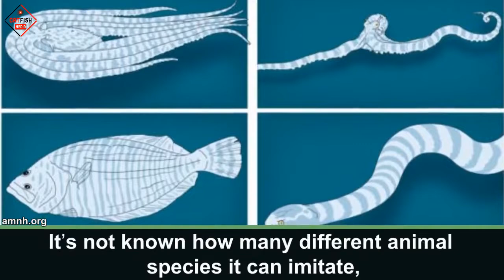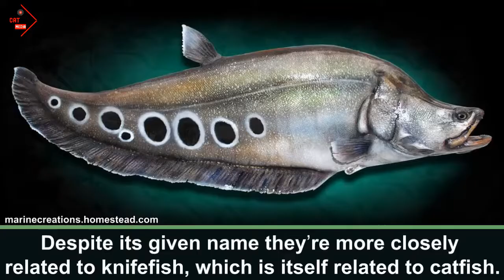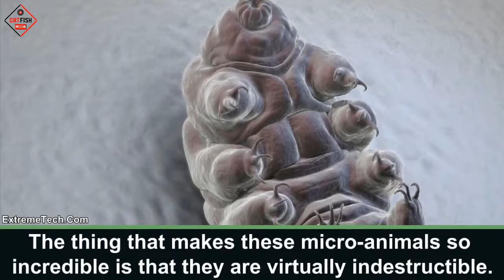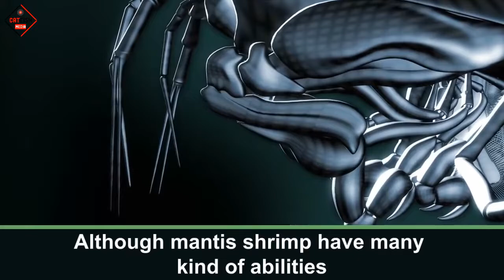Top 10 Animals With Incredible Superpowers Superheroes in Animals World